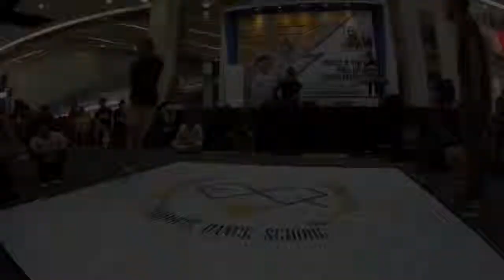[TOP 16] RAKA VS ERVAN | Money in the Cap 1 on 1 Bboy Battle (rookie)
WIN : ERVAN
Money in the Cap 1v1 Bboy Battle (rookie)
Judge : Ablle Rocky (Little Breakin)
DJ : Killasmooth
MC : Kabolz
Supported by : Heroes City Community, EastCoast Center, FLORES Classical Ballet School, Heroes Street Wear

Support our local event, peace.